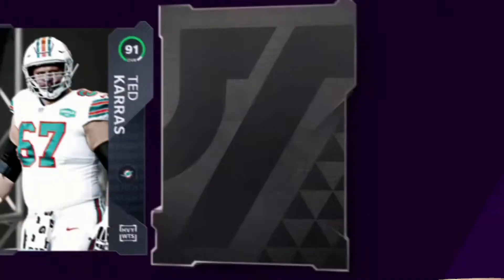when your $100 pack opening does NOT go as expected...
so I did a $100 pack opening and it did NOT go as expected...